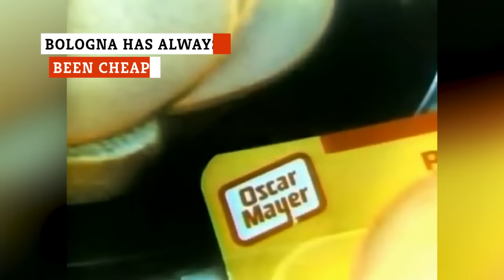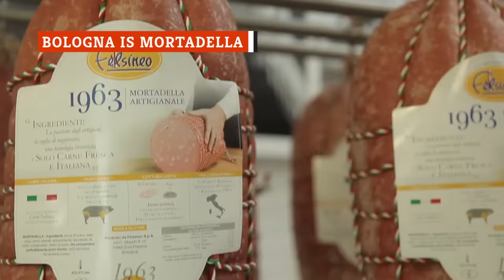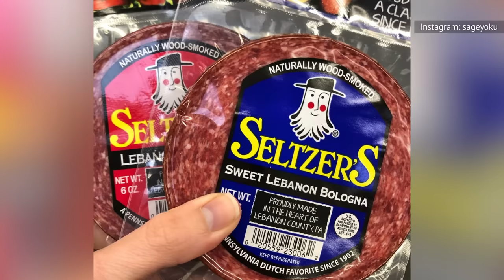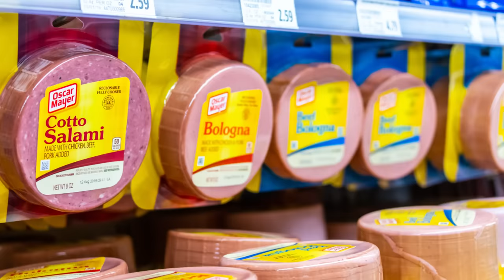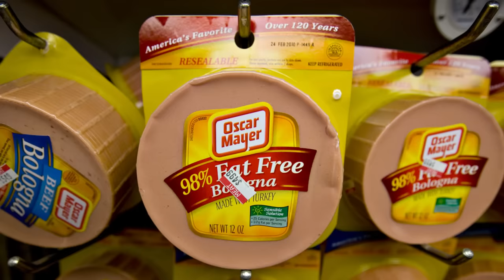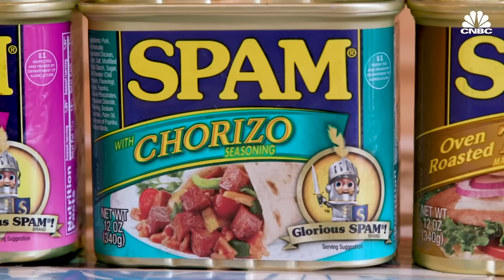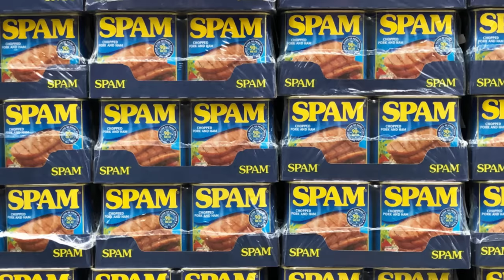Time To Set The Record Straight About These Bologna Myths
Meat mysteries got you swallowing a load of baloney? Fear not — it's time to set the record straight about America's favorite sausage.

Bologna has always been cheap | 0:00
Bologna is mortadella | 1:07
Bologna is all-American | 2:08
All bologna is the same | 3:14
Bologna is mystery meat | 4:11
Hot dogs and bologna are the same | 5:03
Bologna can be made from any meat | 6:03
Bologna is bland | 7:15
Baloney vs. bologna | 8:06
Bologna is totally unhealthy | 9:21
Pregnant people can't eat bologna | 10:22
Spam and bologna are the same | 11:14